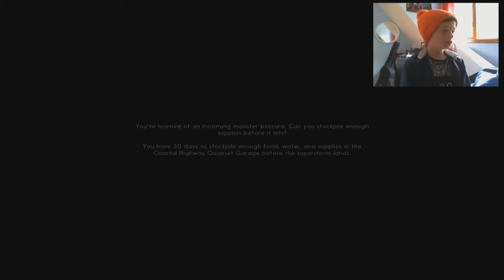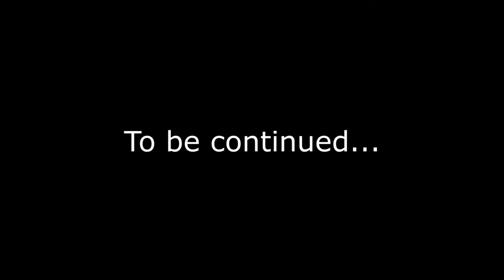Wolf stand off || The Long Dark Blizzard Challenge || Ep 1